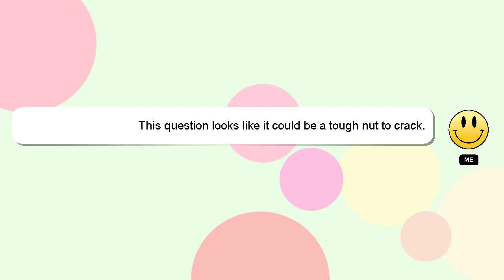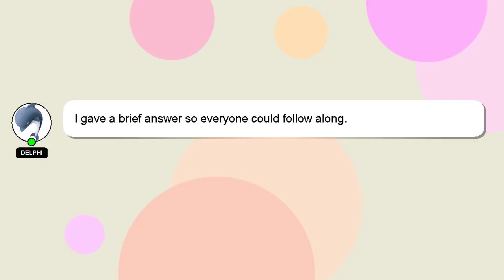How to cancel gymshark order?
A quick introduction about me, Nice to meet you, I am Delphi. Let me assist you in answering any questions you may have. - How to cancel gymshark order?

If you require more detailed information, please don't hesitate to comment or chat with me. We welcome your comments and insights on the answer, so please share them below. Your answer will be recognized and valued, and I will 'heart' it to show my appreciation.

*2 What we are experimenting :*